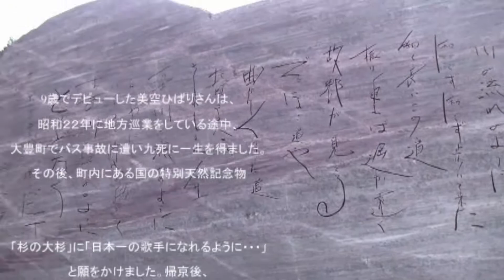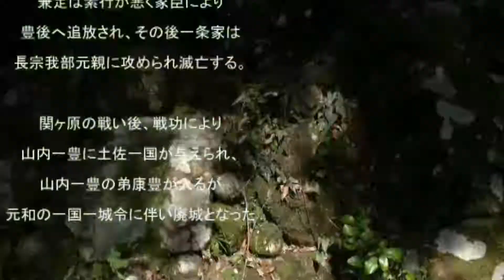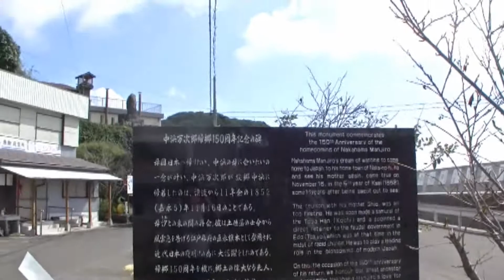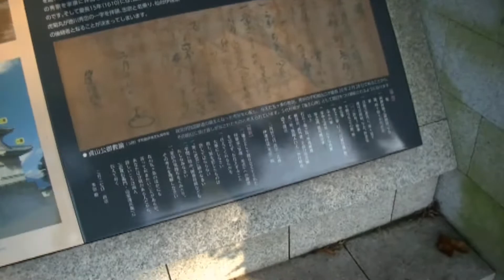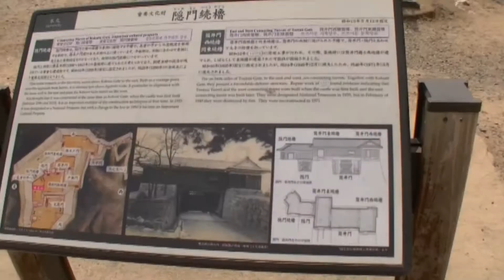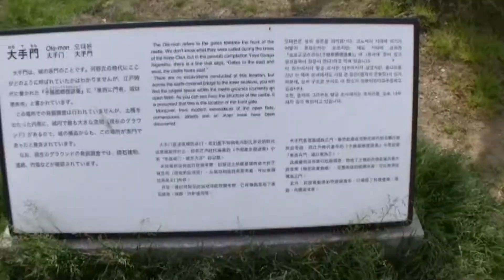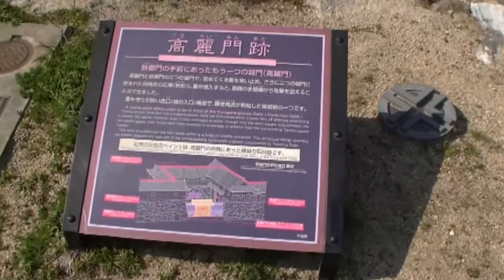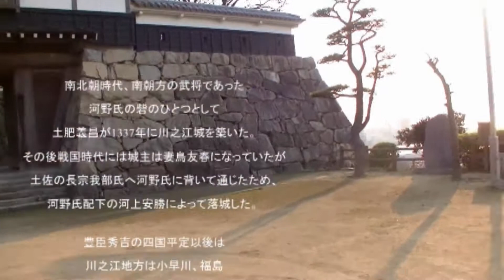ぶらり歴史散策 高知 愛媛 Burari history walk Kochi Ehime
美空ひばり記念碑とかジョン万次郎生誕地　宇和島城　大洲城
松山城　湯築城跡　今治城　等を散策

?sub_confirmation=1